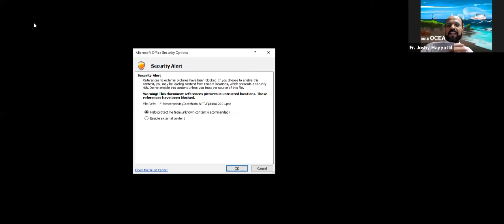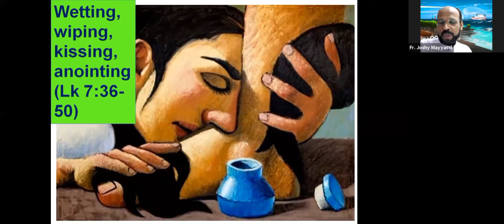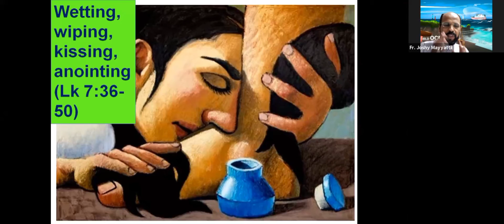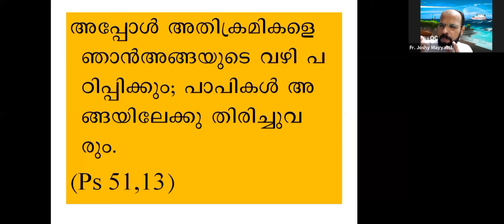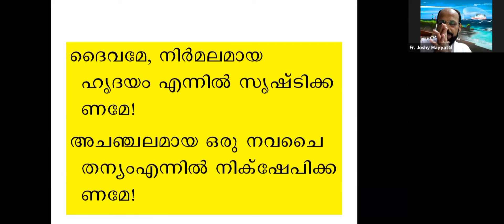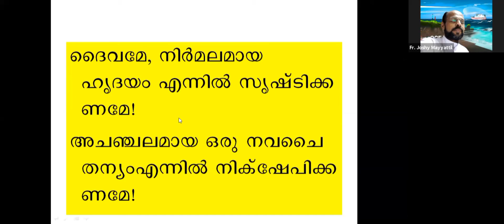പുതുവെളിച്ചം | സെഷൻ 6 | Fr. Joshy Mayyattil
Missio-2021 session 6 പുതുവെളിച്ചം